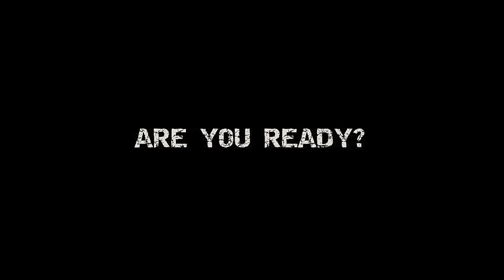Red Nation Rising Radio - Launch Date: July 4, 2016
Red Nation Rising started four days after Obama's re-election in 2012 from a single Tweet using the RedNationRising hashtag and three weeks later that was the Number One Twitter trend in the entire World.

24 BILLION Social Media Impressions later, Red Nation Rising is a viral Internet and Social Media phenomenon which has transitioned to serious and effective national, grassroots organization.

There is a libertarian and conservative communications revolution happening on new, digital, social media and it's happening from the bottom up, grassroots, organically.

These can be dark and depressing times, but Main Street USA finally has a competitive voice to traditional mainstream media outlets and it’s screaming at all hours, twenty-four seven, "We want our country back!"

With Red Nation Rising's highly influential Twitter and Facebook presence through its social community, plus a platform which extends beyond the social networks through effective Red Red Nation Rising Chapter Leaders, we have a growing credibility which routinely results in media credentials at major events.

We love working with other groups to wake people and take back America.

In doing so we have brought together great America loving Patriots from both the Internet Talk Radio world, as well as the Terrestrial (AM/FM) Talk Radio world to create Red Nation Rising Radio  -  The NEW Dominant Force in Conservative Internet Talk Radio!

Jim Lysaght, RedNationRising Founder / Creator...

Scott James, Owner / Host on WDDQ - Talk 92.1FM, WJHC - Talk 107.5FM and WSFB...

Ron Phillips, Owner of iCRN - Conservative Radio Network...

Gene Berardelli, Host of Behind Enemy Lines...

Donna Fiducia, former Anchor at The Fox News Channel, President of Donna Fiducia Production, and Co-Host of Cowboy Logic Radio...

Don Neuen, Co-Host of Cowboy Logic Radio...

and YOU... The Red Nation Rising Community are the driving force behind Red Nation Rising Radio!

Two separate 24/7 audio streams will deliver the very best in Conservative Talk Radio!

Red Nation Talk Radio will officially launch at 00:00 hours on July 4, 2016...

The new Red Nation Rising website (RedNationRising.us)will officially launch at 00:00 hours on July 4, 2016...

The Red Nation Rising Radio Network is the NEW dominant force in conservative Internet Talk Radio!

"Earth Shaker" music is licensed and used with formal authority from Paul Dinletir (ASCAP) / AudioMachine.  Administered by Naomiville Music (ASCAP) / Trailer Machine Music (BMI)

Video:  Donna Fiducia Productions, Inc.